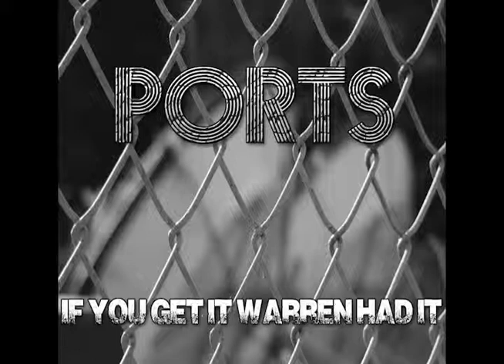Vagabond Hymn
lyrics - Morgan Sewell, sound FX - Morgan & Daniel Humphreys
Production Daniel Humphreys Music Service